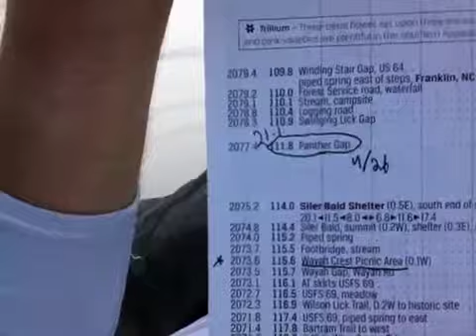AT Day 7 - Panther Gap